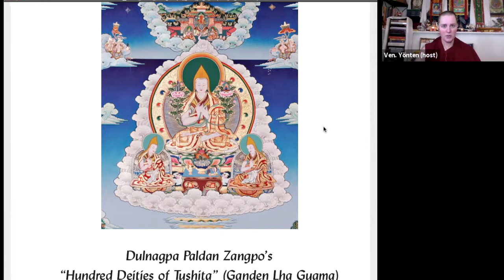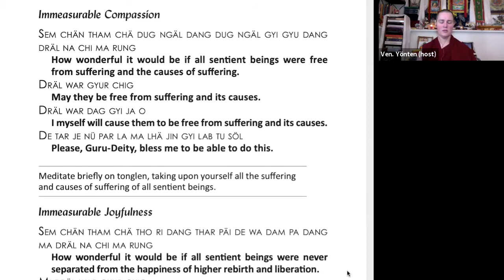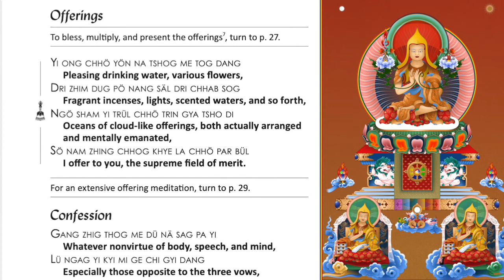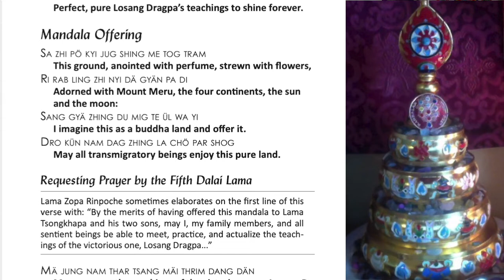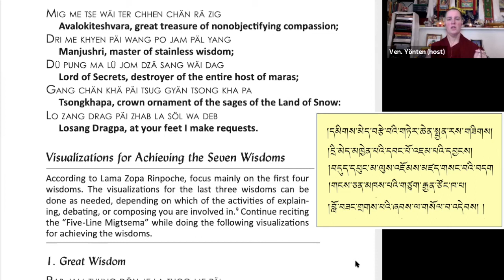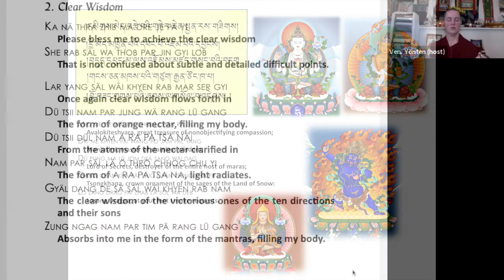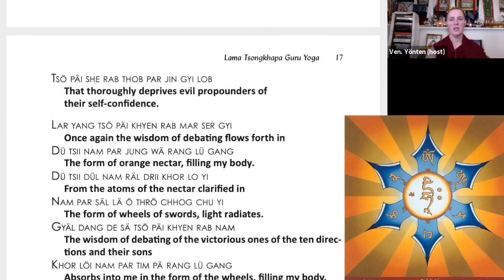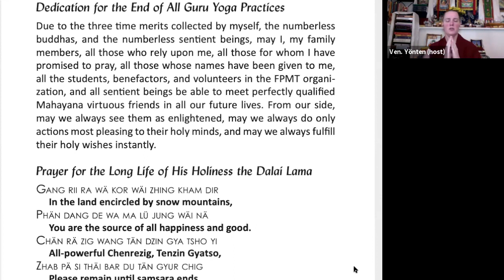Lama Tsong Khapa Guru Yoga_”Ganden Lha Gyema”_The Hundreds of Deities of Tushita